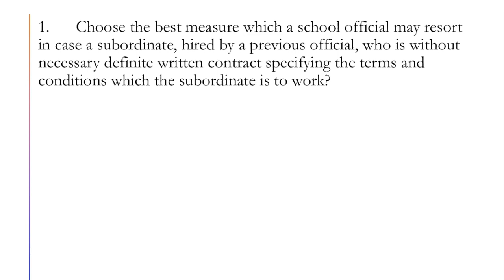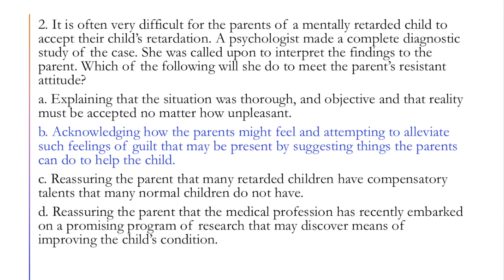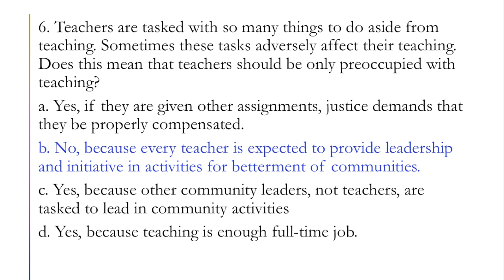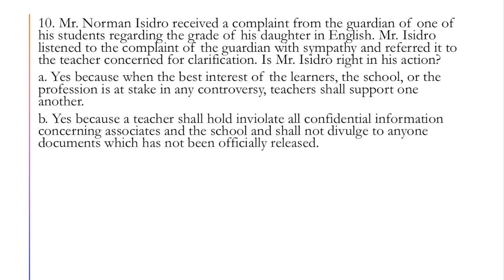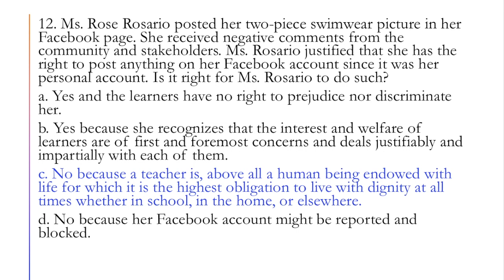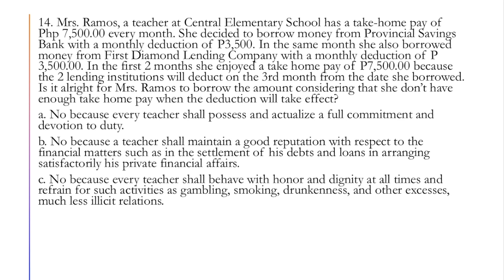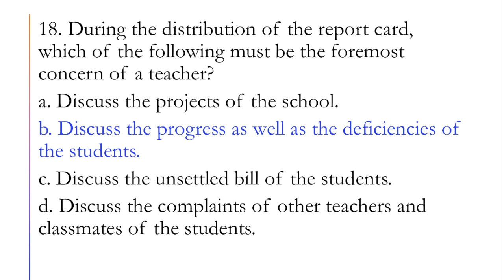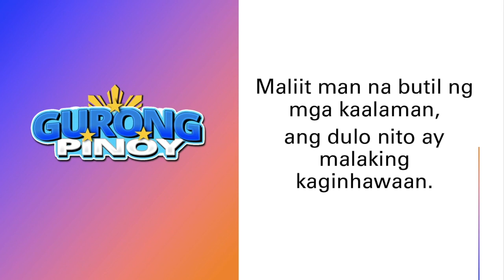LET 2020 Code of Ethics for Professional Teachers Q & A Discussion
Common LET 2020 questions about the Code of Ethics for Professional Teachers discussed!

codeofconduct
let review
let reviewer
PROFESSIONAL EDUCATION
prof ed
LET REVIEWER 2020
let review
board exam
let reviewer 2019
let exam
final coaching
prc let
curdev
curriculum
letreviewer
letreviewer2020
howtopasstheletexam2020
tipstopassthelet
assessment
statistics
techniquetopasstheletexam
LET
let
prclet
howtopassthelet
philippines
professionaleducation
profed
gurongpinoy
reviewer
examforteachers
reviewer2019
reviewerforboardexamforteachers
reviewer2020
kto12curriculum
child&adolescent
typesoftest
gened
teachersboardexamreviewer
boardexamforteachers
beed
bsed
reviewerforboardexam
boardexam
boardexamtips